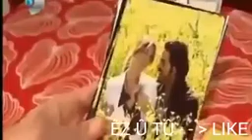26. Mai 2016